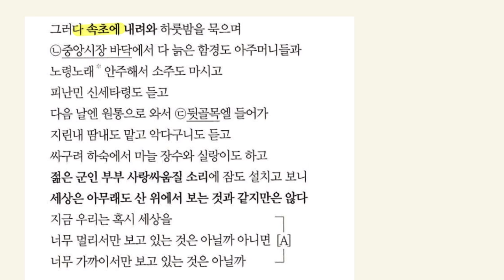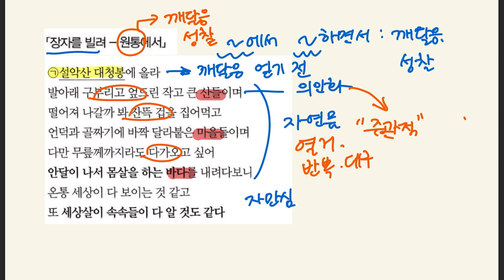장자를 빌려-원통에서/신경림 해설